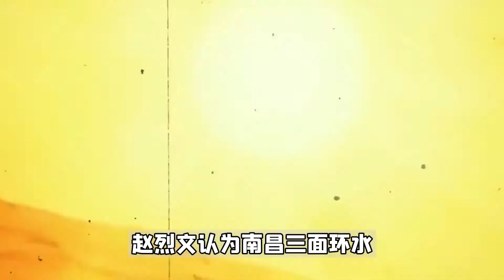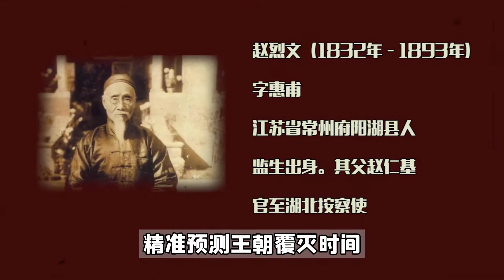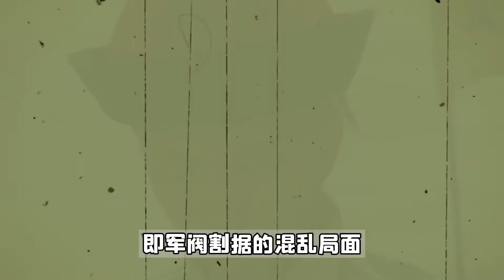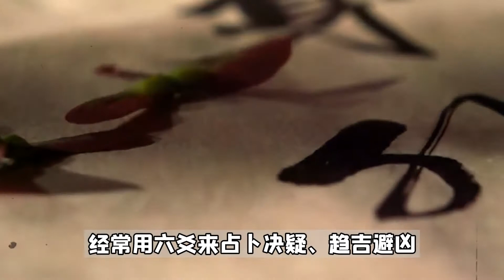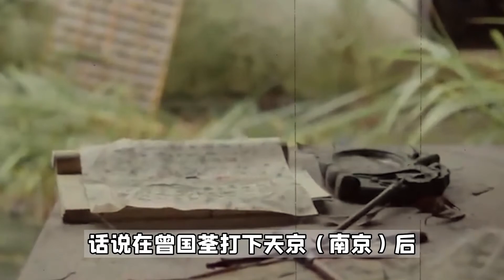曾国藩首席幕僚，精准预测晚清50年灭亡，满清第一预言家有多神？【抱朴工作室】